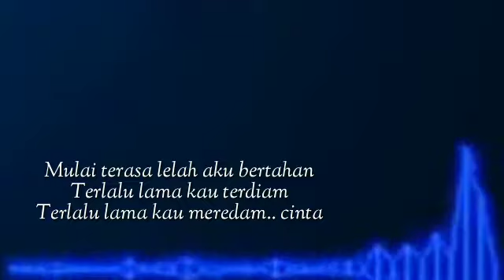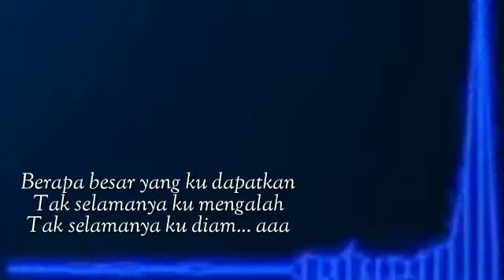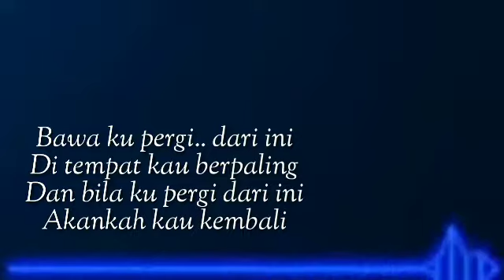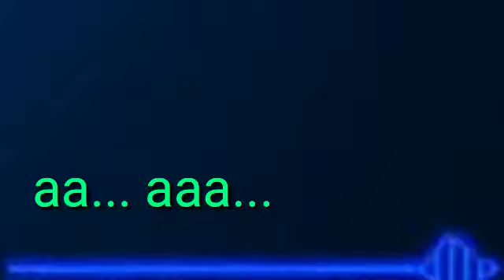Lirik Lagu Noah - Dilema Besar || Peterpan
Mulai terasa lelah aku bertahan
Terlalu lama kau terdiam
Terlalu lama kau meredam.. cinta

Berapa besar yang ku dapatkan
Tak selamanya ku mengalah
Tak selamanya ku diam... aaa

Reff:
Pernah ku pergi.. dari ini
Di tempat kau berpaling
Dan bila ku pergi dari ini
Akankah kau kembali

Harus berapa lama terus berjalan
Dalam hati tak teryakinkan
Segalanya kan berubah oo.. na..na..na..

Ku dapat menerima
Tapi tak mengerti oooooo